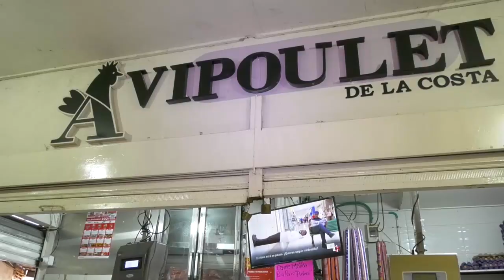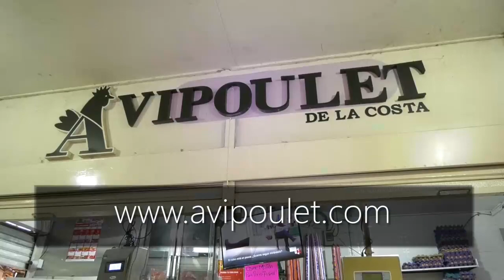EN VIDEO QUEDÓ GRABADO ATRACO EN SALSAMENTARÍA